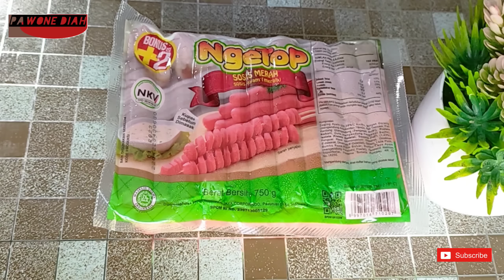Gak Pernah Sepi Pembeli || Takaran Sendok Memudahkan Recook || Jajanan Mulur Terlaris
assalamualaikum warahmatullahi wabatokatuh 🙏 berjumpa lagi dengan saya bunda Diah kali ini saya akan berbagi resep ide jualan makanan kekinian corndog Sosis keju mozzarella takaran Sendok Anti gagal

Bahan bahan
175 ml air hangat (11-12 sdm air hangat)
3 sdm gula
1 sdt ragi instan
20 sdm tepung terigu
1/4 sdt garam
10 sosis potong jadi 2 bagian
1/4 bagian keju mozzarella ( optional)

untuk proses selengkapnya simak videonya sampai selesai 🙏 terimakasih sudah menonton jangan lupa tetap support channel ini dengan cara klik subscribe dan aktifkan loncengnya serta share di berbagai sosial media ya 🙏 terimakasih